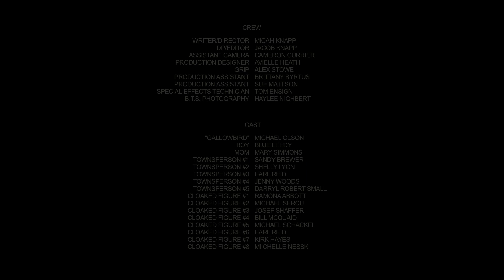Gallowbird - All The Ghosts [OFFICIAL VIDEO]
The official music video for "All the Ghosts" by Seattle artist, Gallowbird (Michael Rivérun).

CREW:
Written & Directed by: Micah Knapp
Director of Photography/Editing by: Jacob Knapp
Assistant Camera: Cameron Currier
Production Designer: Avielle Heath
Grip: Alex Stowe
Production Assistant: Brittany Byrtus
Production Assistant: Sue Mattson
Special Effects Technician: Tom Ensign
Behind the Scenes Photography: Haylee Nighbert

CAST:

"Gallowbird": Michael Rivérun
Boy: Blue Leedy
Mom: Mary Simmons
Townsperson #1: Sandy Brewer
Townsperson #2: Shelly Lyon
Townsperson #3: Earl Reid
Townsperson #4: Jenny Woods
Townsperson #5: Darryl Robert Small
Cloaked Figure #1: Ramona Abbott
Cloaked Figure #2: Michael Sercu
Cloaked Figure #3: Josef Shaffer
Cloaked Figure #4: Bill McQuaid
Cloaked Figure #5: Michael Shackel
Cloaked Figure #6: Earl Reid
Cloaked Figure #7: Kirk Hayes
Cloaked Figure #8: Mi Chelle Nessk

Special Thanks To: City of Sedro Wooley, Blanchard Chapel, the Bellingham Unitarian Church, and Hand Crank Films.